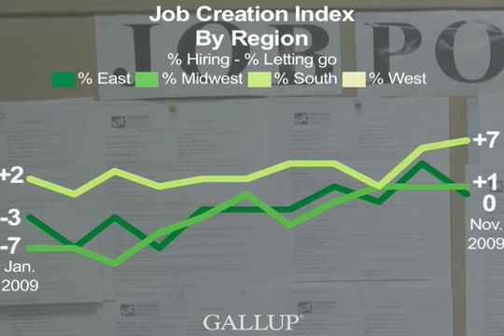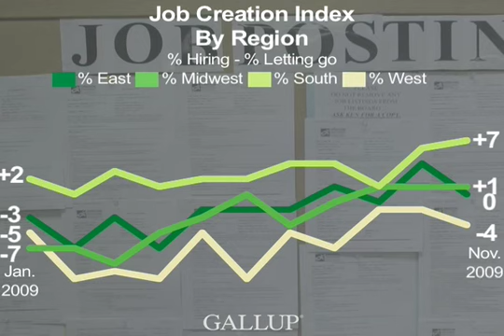Job Creation Boost in the South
Gallups Job Creation Index in November found the best job market in the South, with more hiring than letting go and the most improvement since January. The worst job market is in the West, with more letting go than hiring and the least improvement since January.